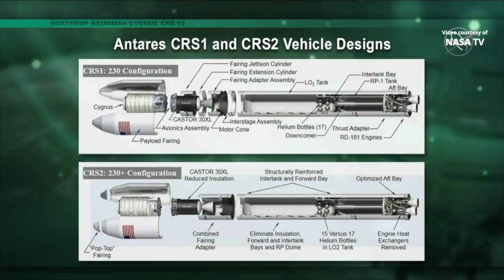NG-13: Antares 230+ aborted launch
The launch of Northrop Grumman’s Antares 230+ rocket with the CRS-13 Cygnus spacecraft, dubbed the S.S. Robert H. Lawrence, from MARS Pad 0A, at NASA’s Wallops Flight Facility, Wallops Island, Virginia, was aborted on 9 February 2020, at 22:41 UTC, due to a ground systems problem.